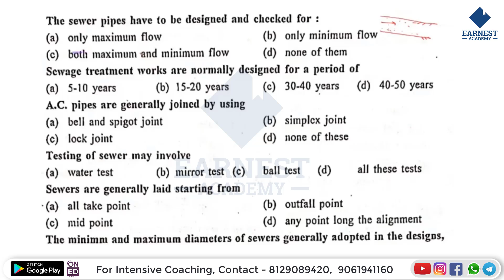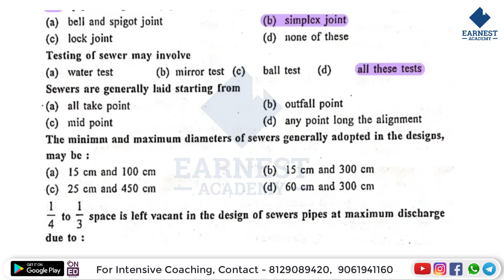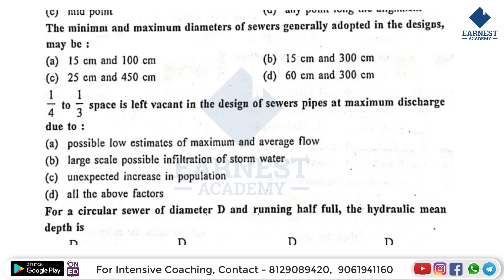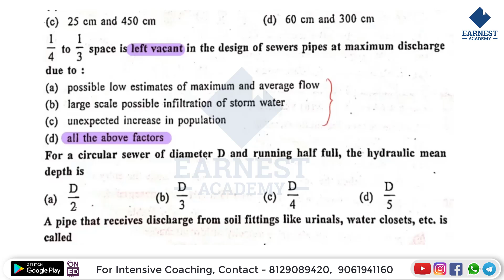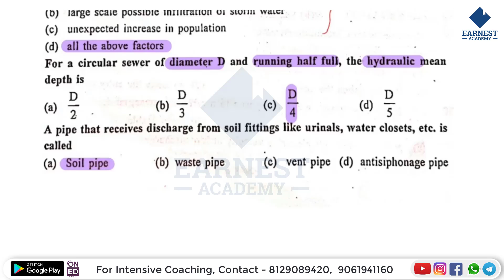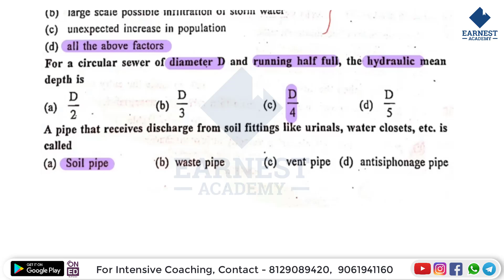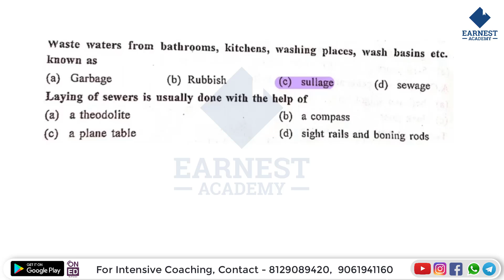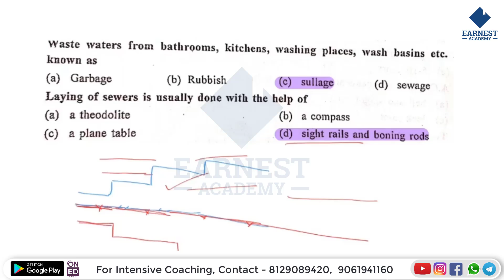AE-CIVIL|QUESTION PAPER DISCUSSION|ENIVIRONMENTAL ENGINEERING|DEMO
Dear Learners,
നിങൾ ഒക്ടോബർ 21 ന് നടക്കാനിരിക്കുന്ന അസിസ്റ്റൻ്റ് എൻജിനീയർ എക്സാമിനേഷൻ തയ്യാറെടുക്കുന്ന ഉദ്യോഗാർത്ഥികൾ ആണോ? അവസാനഘട്ട തയ്യാറെടുപ്പുകൾ നടത്തുന്ന നിങ്ങൾക്ക് വേണ്ടി Earnest Academy നടത്തുന്ന Live Question Paper Discussion .

പ്രത്യേകത:
- Live Question Paper Discussion ( Kerala PSC, SSC JE, GATE എക്സാമുകളുടെ questions)
- Live ക്ലാസ്സുകളുടെ recorded videos ലഭ്യമാക്കുന്നത് ആണ്.
- AE Civil Test Series